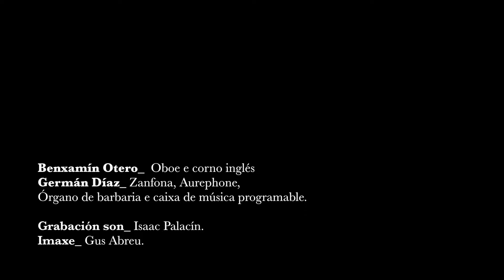Trece cancións bonitas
Benxamín Otero y Germán Díaz, proponen una selección de canciones con el sencillo hilo argumental de ser, a sus oídos, bonitas... compositores como Schubert, Satie, Galliano o Clastrier, cancioneros como el de Inzenga o de Federico Olmeda, y melodías propias, componen el corpus ecléctico y accidental que conforma este personal concierto.

Instrumentos como el oboe y el corno inglés se unen a las sonoridades medievales de la zanfona y a particulares instrumentos mecánicos como el órgano de barbaria, el aurephone o la caja de música programable para los que Otero y Díaz perforan sus propios cartones con arreglos actuales para viejas melodías.